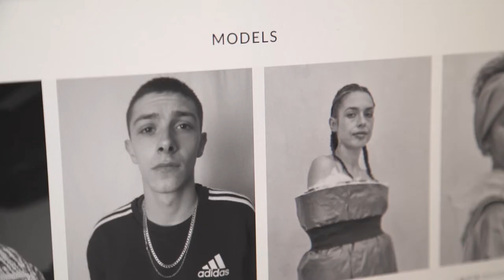'The Faith Model' | Doc in a Day theme 'Faith'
Crew:
Justin Wood @videobylogic
Caroline Rowlands @shotbycarro
Ross Stacey